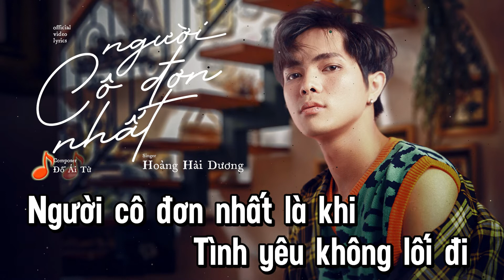(KARAOKE) NGƯỜI CÔ ĐƠN NHẤT - HOÀNG HẢI DƯƠNG | SÁNG TÁC: ĐỖ ÁI TỬ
© Bản quyền thuộc về HOÀNG HẢI DƯƠNG OFFICIAL
© Copyright by HOÀNG HẢI DƯƠNG OFFICIAL
                             ⚠ Do not Reup ⚠